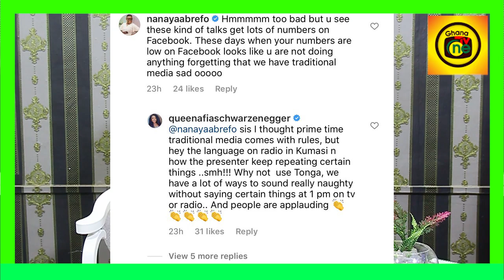Afia Schwar blαst Auntie Naa & Mama Efe for using profnɛ words on Radio